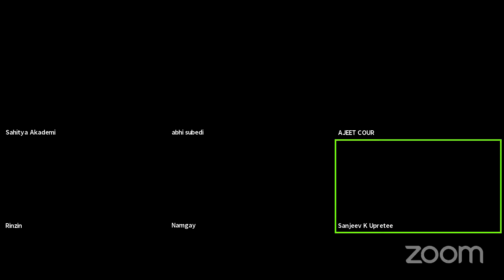SAARC Interviews and Conversations, 16-03-2021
“Interviews and Conversations” Session of South Asian Online Literary Conference organized by Sahitya Akademi in collaboration with Foundation of SAARC Writers and Literature (FOSWAL) on 16/3/2021.